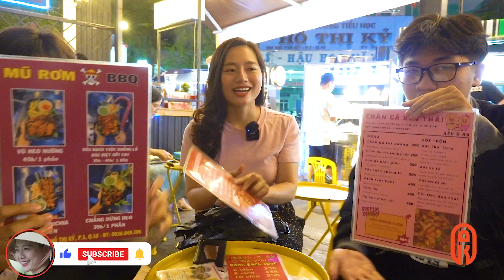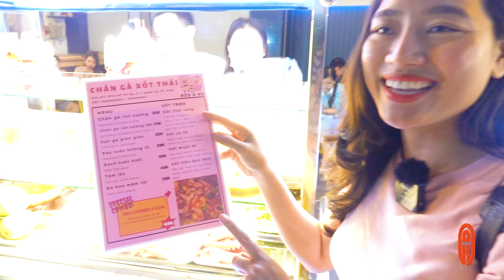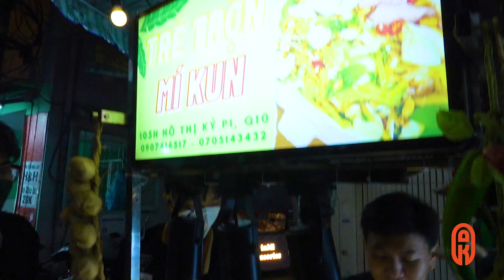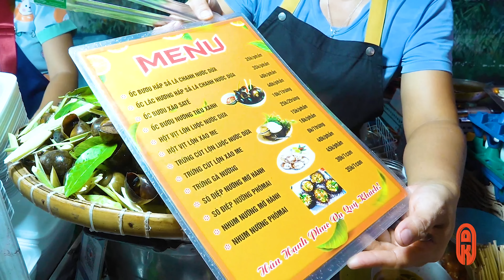Dẫn mấy đứa cháu ở quê lên Sài Gòn Ăn sập Chợ đêm Hồ Thị Kỷ | ÁNH KUA